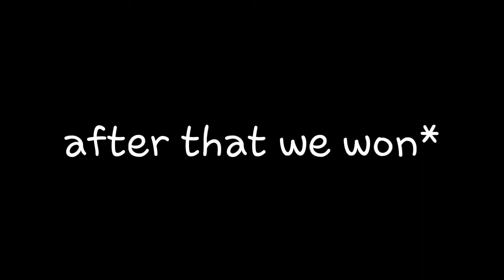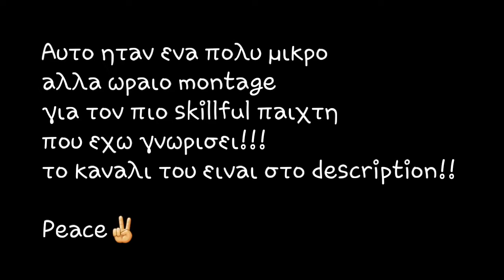Andreous3playz THE FAKES GOD(Rocket League montage)